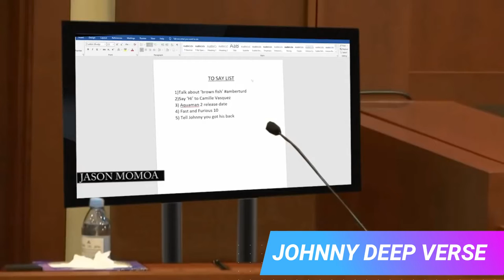Jason Momoa flirts with Camille on stand in Johnny Depp Amber Heard Trial DUB Watch IT 😂